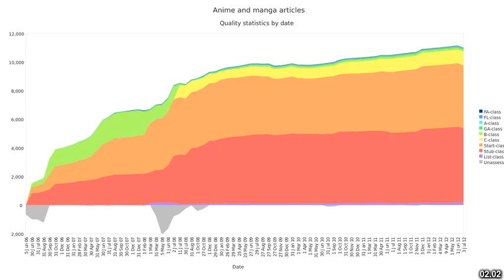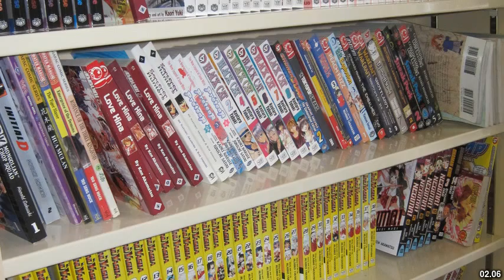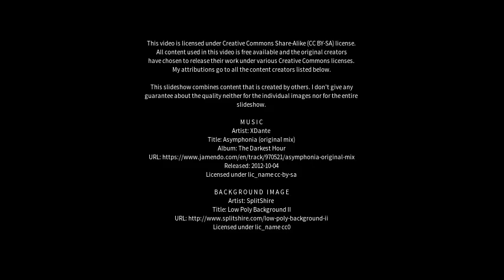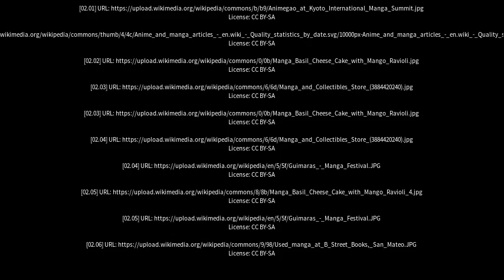Best places to visit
Best places to visit - Manga (Brazil) Best places to visit - Slideshows from all over the world - City trips, nature pictures, etc.